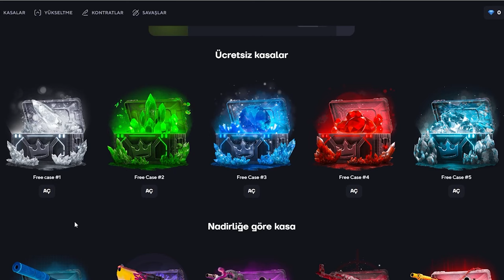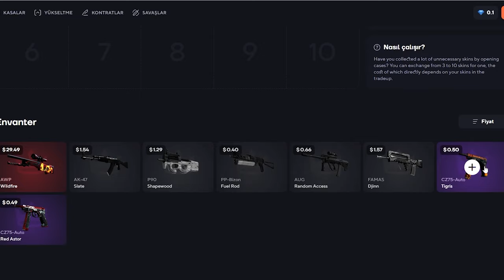Berk Rip Tepe - 25 KILL !! (Counter-Strike 2)